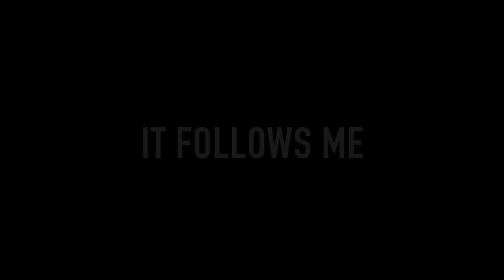MLP: It Follows Me ep11 (Out Of Control)